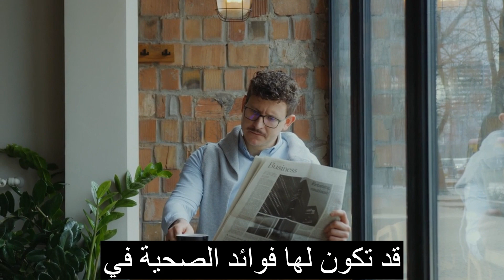استكشف فوائد القهوة: طاقة، صحة ونضارة في كل كوب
انغمس في عالم القهوة واستمتع بتجربة مشروب شهير يقدم لك الكثير من الفوائد الصحية. اكتشف قوة القهوة في زيادة طاقتك وتجديد حيويتك، وتعزيز تركيزك وأدائك البدني. استمتع بنكهة رائعة تحمل في طياتها مضادات الأكسدة القوية التي تقاوم التأكسد وتحمي جسمك. اجعل القهوة شريكًا في رحلتك لتحقيق أهدافك الرياضية، فهي تعمل على زيادة كفاءة جسمك وتحسين أدائك الرياضي. وليس ذلك فحسب، فالقهوة أيضًا تقدم لك الوقاية من بعض الأمراض الخطيرة مثل أمراض القلب والأوعية الدموية وأمراض الكبد والسكري.

انضم إلى مجتمع عشاق القهوة وشاركنا رحلتك في اكتشاف فوائد القهوة المدهشة باستخدام الهاشتاج CoffeeBenefits. شارك تجاربك ومعلوماتك حول القهوة الصحية واستمتع بنقاشات مثيرة حول هذا المشروب الرائع. استعد للانغماس في عالم من النشاط والصحة والنكهة الرائعة مع كل كوب قهوة.
فوائد القهوة للبشرة
فوائد القهوة للشعر
القهوة للشعر
فوائد القهوة الخضراء